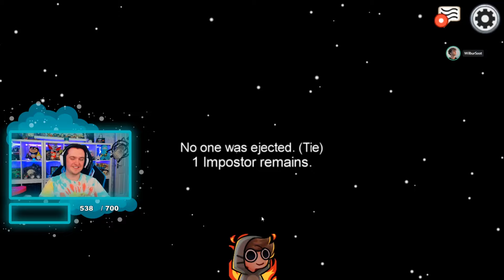They NEVER Saw It Coming...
Recently Among Us has become my new obsession, and i'm playing it SO much over the last few weeks on stream! So after jumping into some games with this lot, it was going to be chaotic!

My Store! -